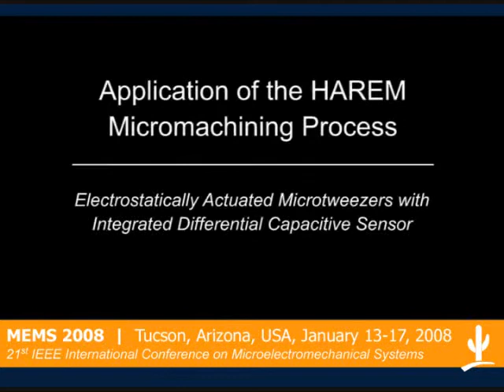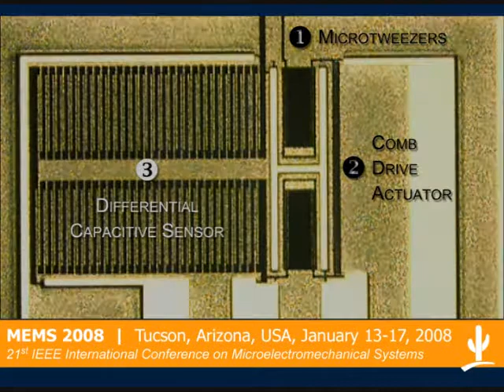HAREM: High Aspect Ratio Etching & Metallization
HAREM is a simple bulk micromachining method for the fabrication of high aspect ratio monocrystalline silicon MEMS (microelectromechanical systems) in a standard silicon wafer.
We called this two-mask microfabrication process "High Aspect Ratio Etching & Metallization" or HAREM. It combines double-side etching and metallization to create suspended micromechanical structures with electrically 'insulating walls' on their backside